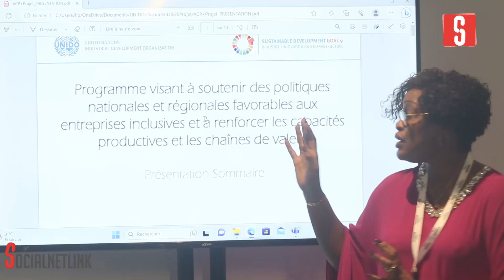Comprendre la promotion des investissements au Sénégal avec l'ONUDI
Dans le cadre de l'amélioration des activités de promotion et d'investissements au Sénégal, l'Organisation des Nations Unies pour le Développement Industriel (ONUDI) met en place un programme visant à soutenir les PME, les structures et les institutions. Ce programme vise à fournir des processus de travail et des outils pour renforcer leurs capacités dans ce domaine.

Plusieurs structures étatiques, telles que l'ADEMPE (Agence de Développement et d'Encadrement des Petites et Moyennes Entreprises), l'APIX (Agence de Promotion des Investissements et des Grands Travaux), le BMN (Bureau de Mise à Niveau) et l'ASEPEX (Agence Sénégalaise de Promotion des Exportations), collaborent avec ce programme. C'est ce qu'a souligné Awa Ndiaye, coordinatrice nationale pour la promotion des investissements au Sénégal lors du Forum Invest in Sénégal.

L'objectif de cette collaboration est de mettre à disposition des acteurs locaux les ressources et les connaissances nécessaires pour promouvoir les investissements au Sénégal. En renforçant les capacités des PME et des institutions, le programme de l'ONUDI contribue à créer un environnement favorable à l'investissement et à favoriser le développement économique du pays.

Grâce à cette initiative, les entreprises et les structures sénégalaises auront accès à des méthodologies et des pratiques éprouvées en matière de promotion des investissements. Cela leur permettra d'améliorer leurs stratégies et leurs processus pour attirer des investisseurs et stimuler la croissance économique à long terme.